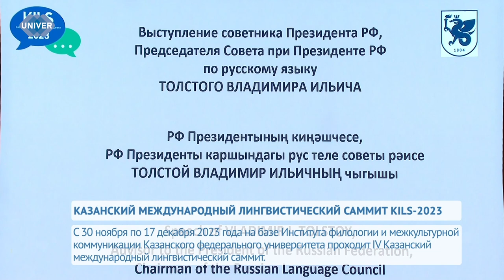КАЗАНСКИЙ МЕЖДУНАРОДНЫЙ ЛИНГВИСТИЧЕСКИЙ САММИТ KILS 2023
В Институте филологии и межкультурной коммуникации состоялось торжественное открытие Международной научной конференции «Современная лингвистика: ключ к диалогу» в рамках Казанского международного лингвистического саммита 2023 KILS-2023.